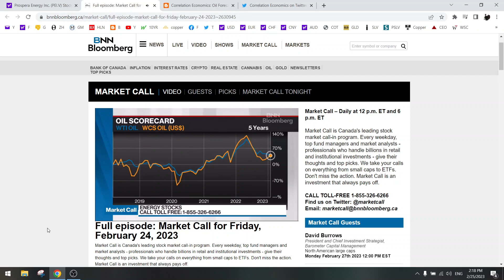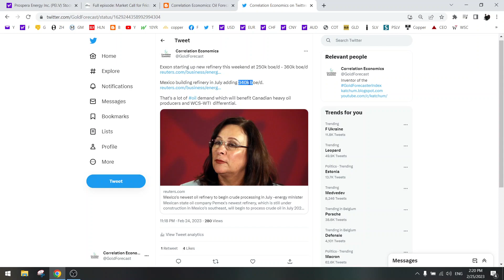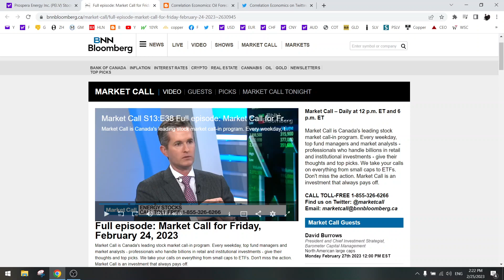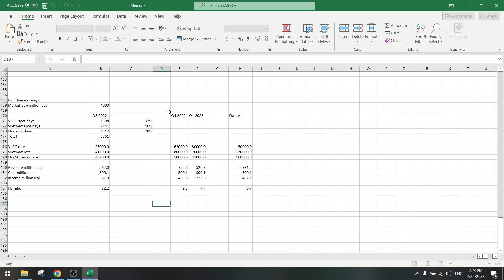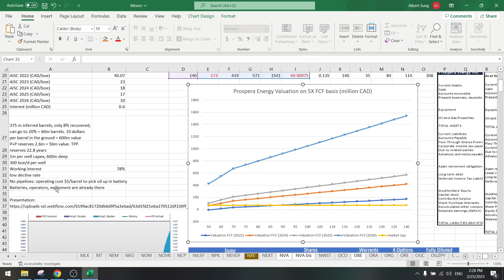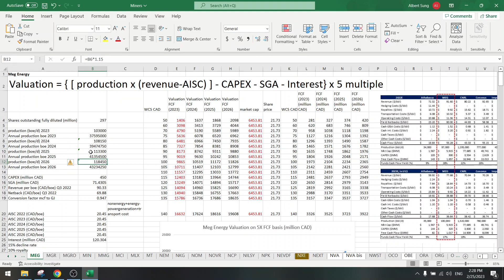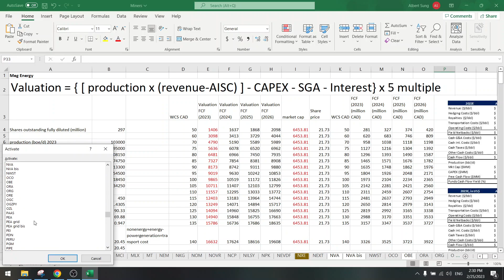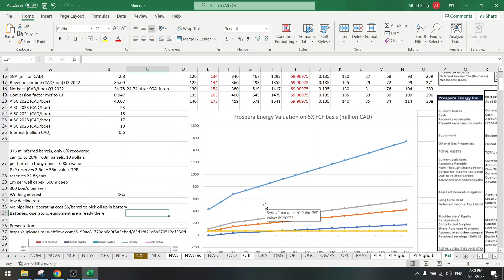Stock Screener: Ep. 269: Prospera Energy Vs. Meg Energy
Eric Nuttall is invested in Canadian heavy oil. Which one would you buy? Prospera Energy or Meg Energy

Nothing I say is “investment advice“ and you should do your own research before making any investment decision.